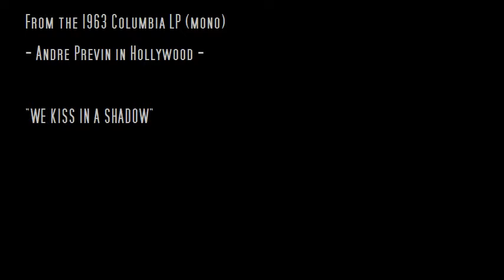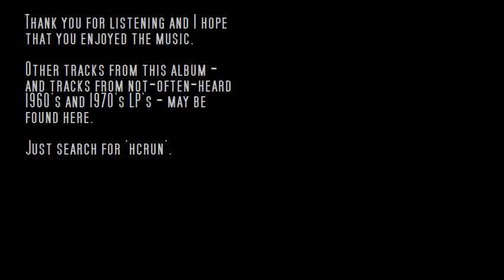Andre Previn - "We Kiss In The Shadow"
This track comes from the 1963 Columbia LP, "Andre Previn in Hollywood". (This is a monophonic record).

There is a story relating to the cover of this LP.
If you look closely at the first image of the cover you will see some writing in the bottom RH corner.
That was added at my request by the photographer who did the cover shot of the beautiful model.

I bought this LP (imported) in 2000 and was so taken by the young lady on the front that I tracked down and then contacted the photographer, Peter, (whose name appears on the back of the cover), asking if he could autograph it and did he know who the model was.
I heard from him and sent the cover off to the USA to be autographed.

When it was returned he had included a note explaining that the young lady's name was Dagmar, a model with the Eileen Ford agency (New York) in the late 1950's.
He fell in love with her but his infatuation was not pursued, as she was married and she subsequently returned to Germany with her husband.

Some years later she returned to New York after separating from her husband but by that time the photographer was in an established relationship and although they worked together a few times the occasions were strained and uncomfortable.

He would now be 74 years old and Dagmar would be 71 or 72.
And, as Peter said in his note to me in 2000 "I'll bet she's still a knock-out".

For the technically-minded:-
The vinyl was played on a Garrard Zero-100 tangential turntable utilising a Shure M7OBX magnetic cartridge.

The analogue signal was then input via a NAD PP3 USB Preamp to my HP Pavilion laptop running Windows XP.

The sound was recorded as a WAV file using VinylStudio and then converted to an MP3 using GoldWave editing suite.

The final MP4 file was created with VideoPad video editor before uploading to You Tube.

Other music files that I have recorded from various not-often-heard 1960's and 1970's vinyl LP's may be found here by searching for 'hcrun'.